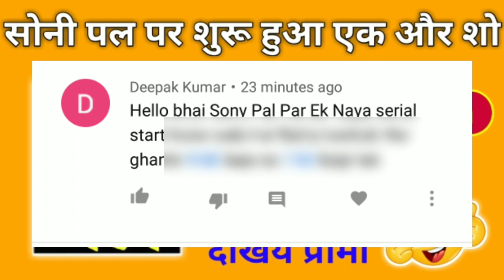Sony Pal पर शुरू हुआ एक और नया धमाकेदार सीरियल 🤘 | हो जाओ खुश 1 New Serial Started On Sony Pal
To Dosto Ek Aur Nya Show Shuru Ho Rha Hai Dekhiye Jaroor Sony Pal Pr To Aaj Ki Update Kaisi Lagi Comment Me Hame Jaroor Bataiye

# Tags